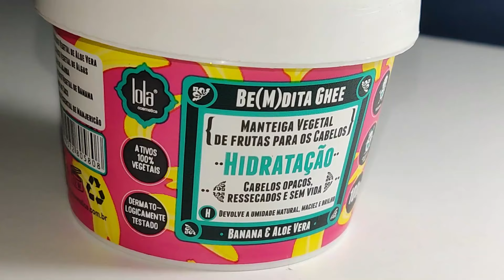🟡LOLA GHEE BANANA Etapa Hidratação ainda vale a pena?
Resenha Máscara LOLA BEMDITA GHEE BANANA Etapa Hidratação om ativos vegetais de banana, babosa, óleo de jojoba e algas são ricos em proteínas que fortalecem e hidratam os fios de cabelos enfraquecidos, de dentro para fora, deixando os cabelos mais macios e brilhantes.

Além disso, é altamente emoliente e doa hidratação profunda, e de longa duração, para fios opacos, ressecados que necessitam de reposição hídrica.   Composição: liberada low/nopoo